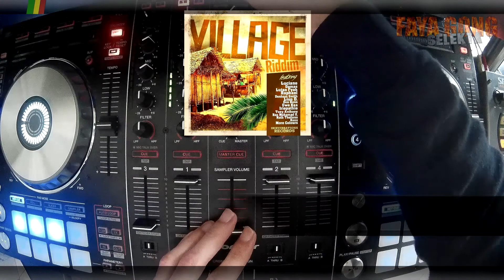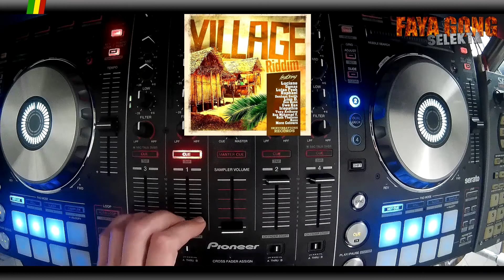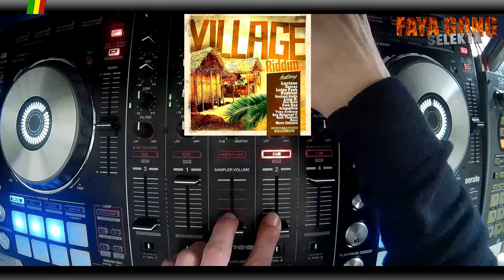Village Riddim Megamix 2014 - Mix Promo by Faya Gong 🔥🔥🔥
Village Riddim - Irievibration Records